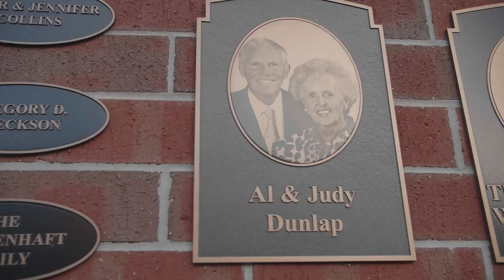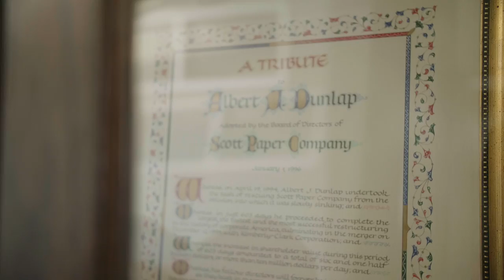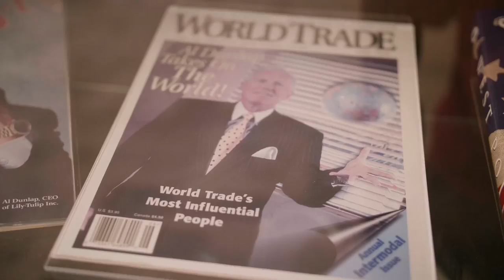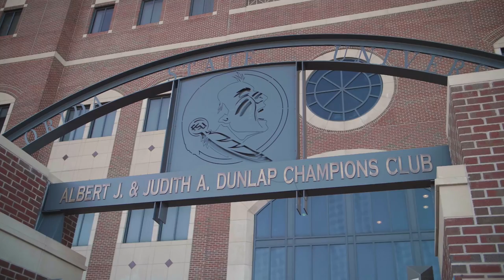The Dunlap Champions Club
Courtesy Seminole Productions:  Reporter: Gail Levy
Editor: J Rillan Dasalla